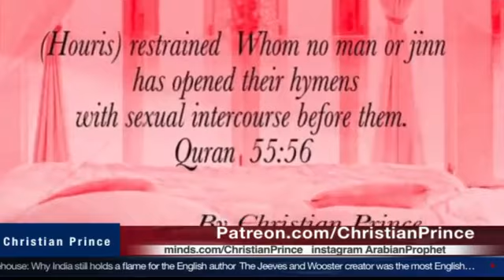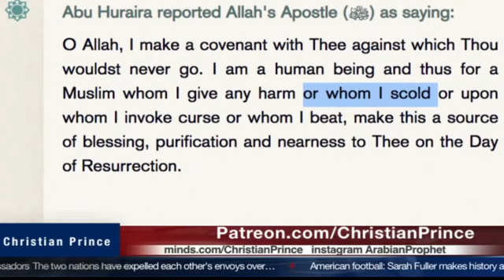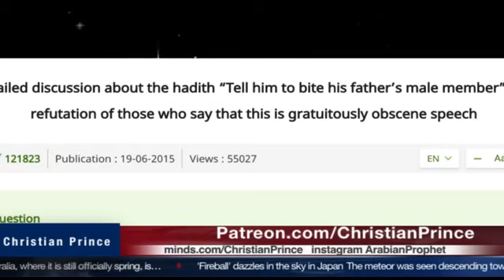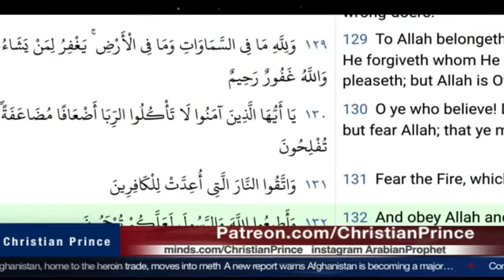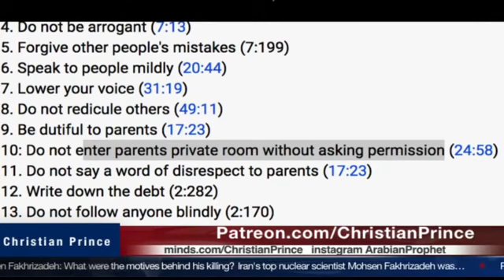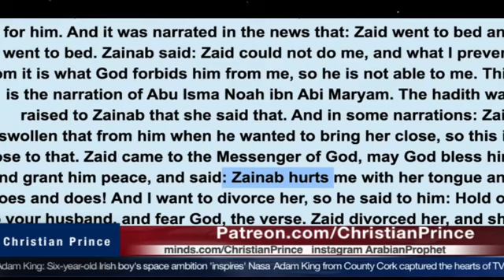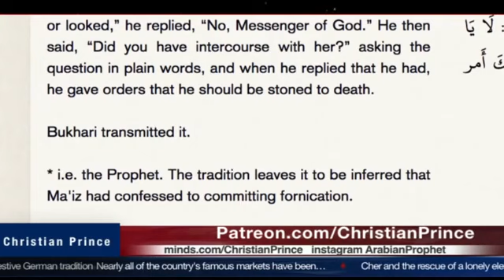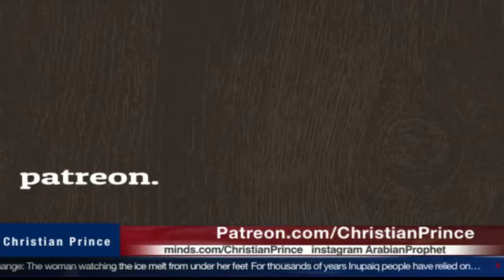This's why Qur’an Islam is the solution for the world